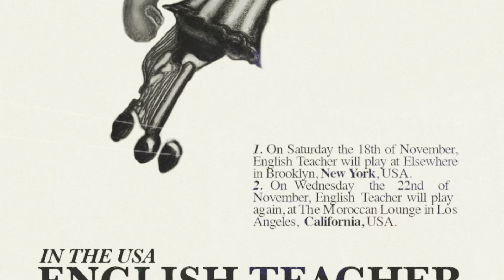English Teacher w/Slow Fiction & Peachole @ Elsewhere, Brooklyn, NY 11/18/23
Peachole 0:11
Slow Fiction 1:46
English Teacher 4:12